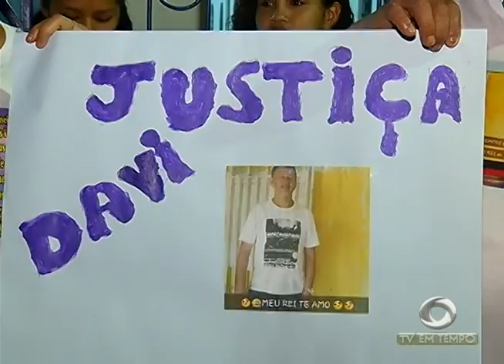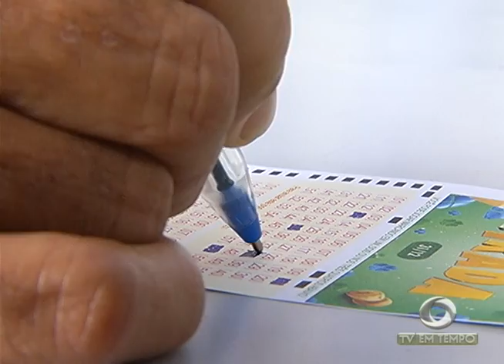BOLETIM EM TEMPO - MANHÃ (30.12.2016)